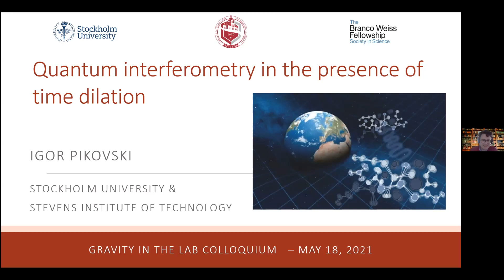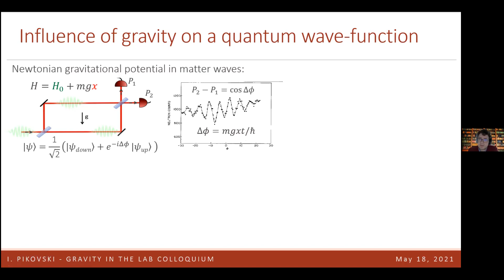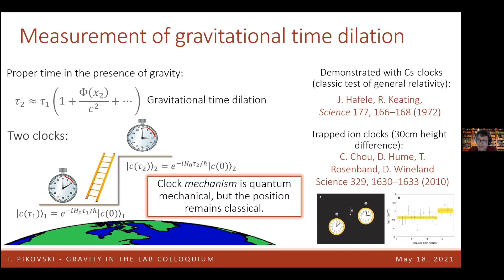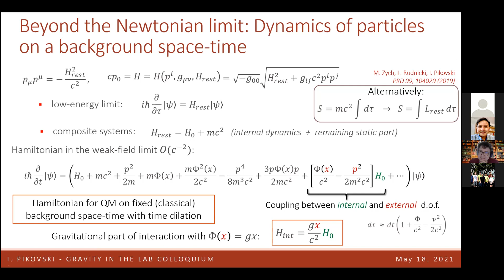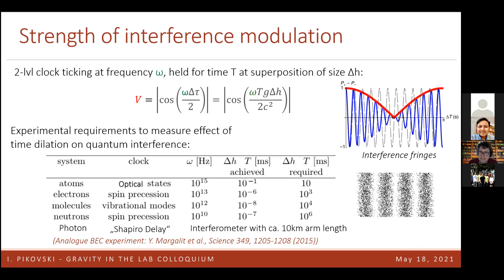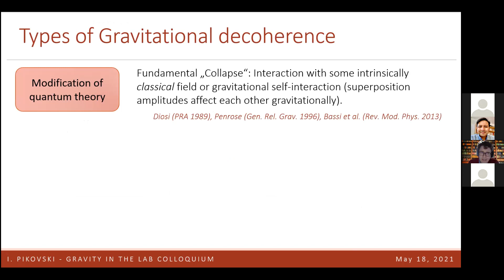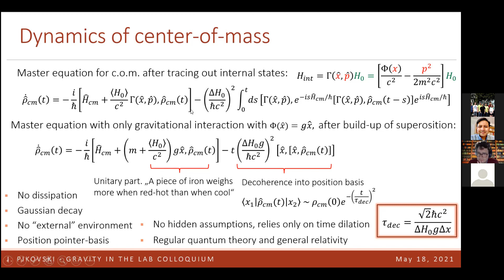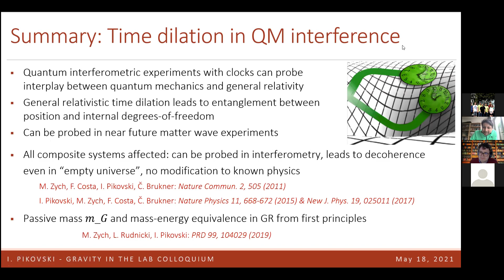Prof. Dr. Igor Pikovsky on Quantum interferometry in the presence of time dilation